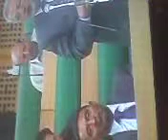Taj Mohi ud Din in assembly today